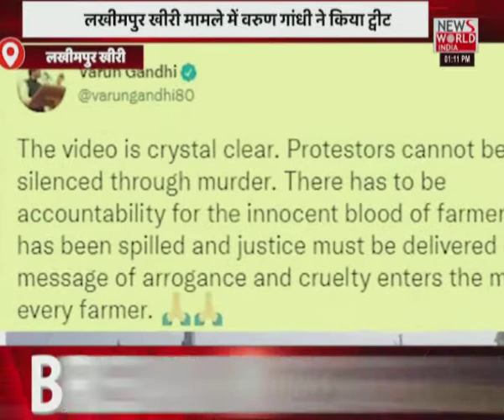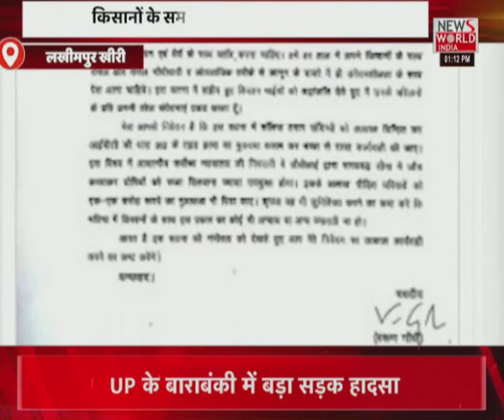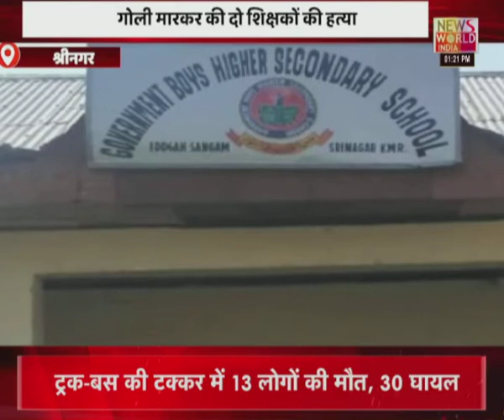News World India Live : देश विदेश की सभी बड़ी खबरें LIVE | Latest News | Hindi News | Breaking News